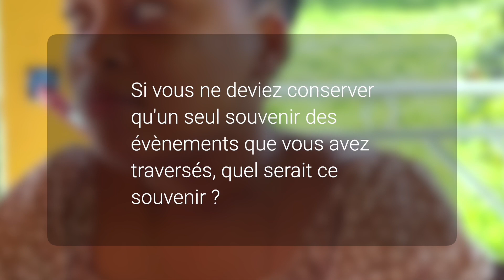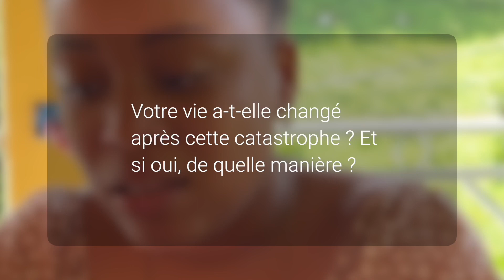Témoignage de Marjory - Inondations 2022 Guadeloupe / Mémoires individuelles, résiliences partagées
Mémoires individuelles, résiliences partagées
« On a dû rester je crois deux jours sans pouvoir sortir, on ne pouvait même pas aller dans le garage, on était bloqués dans la maison. Se retrouver comme ça, tu ne peux plus rien faire, tu ne peux qu’attendre (…). Non, ça, plus jamais. »
Les équipes et bénévoles de l’AFPCNT partent à la rencontre de personnes âgées et de soignants ayant vécu des catastrophes en Hexagone et sur les territoires ultramarins.
En 2023, plusieurs membres bénévoles et de l’équipe salariée de l’Association formés à la technique de recueil de témoignages à partir de smartphone par Lionel Myszka ont réalisé des captations de témoignages de catastrophes aux quatre coins de la France. Cette série de témoignages est réalisée en partenariat avec l’@Institut pour l’Histoire et la Mémoire des Catastrophes dont le Président et fondateur @Serge Tisseron a travaillé sur la grille d’interview.
Marjory Miath interviewée par @Lauriane Belleterre nous raconte son vécu des inondations d’avril 2022 au Gosier en Guadeloupe.